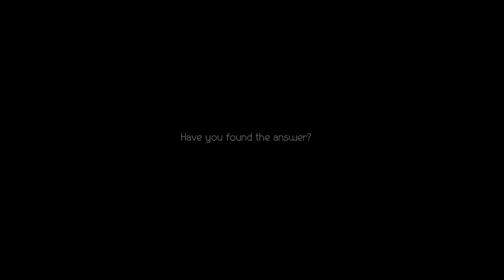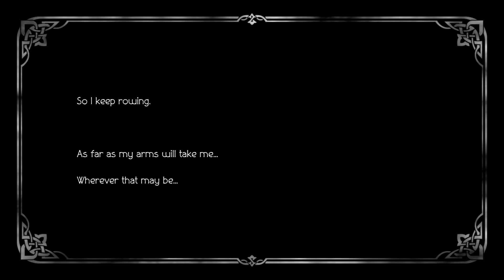Who is cutting onions in the corner!! - Octopath Traveler II first playthrough part 16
Gonna meet Harvey behind a Denny's parking lot at 3 a.m. for violence